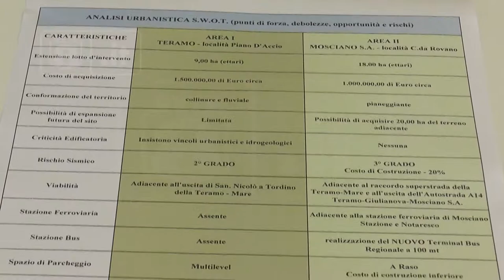Teramo - Il comitato: “Per l’ospedale meglio Mosciano"